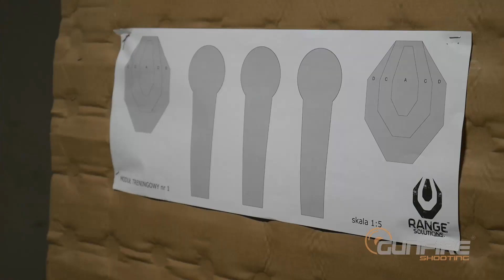Tarcza strzelecka Drill-1 od Range Solutions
Nowe tarcze treningowe marki Range Solutions doskonale sprawdzą się podczas treningu "na sucho" ale także przy treningu strzeleckim.

Razem z Matką testujemy jak to działa.